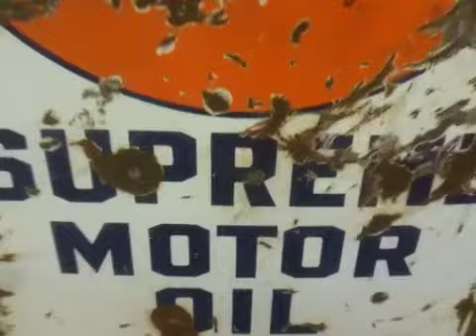Gulf sign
Gulf gasoline sign